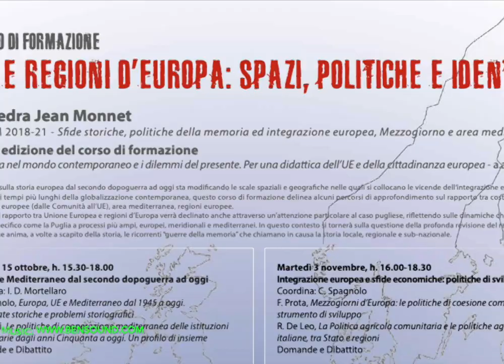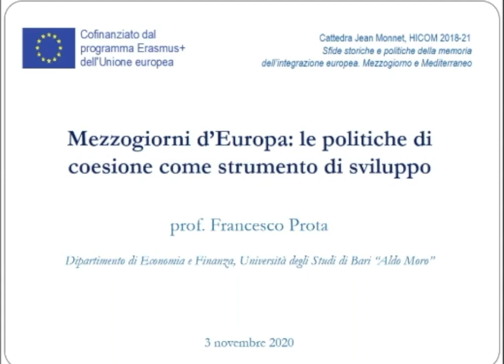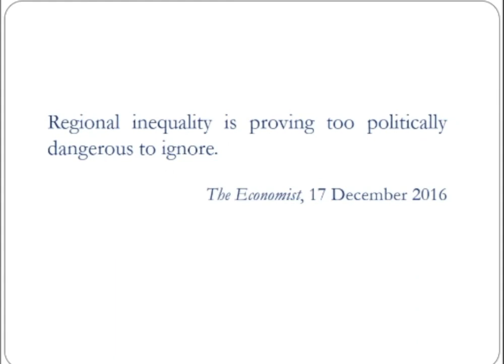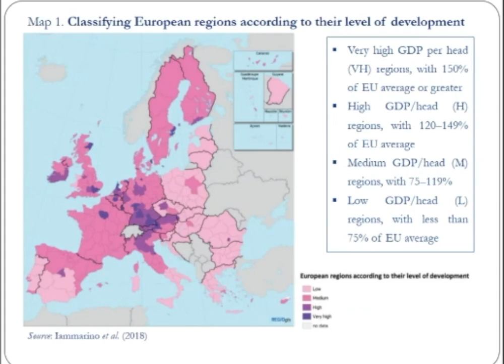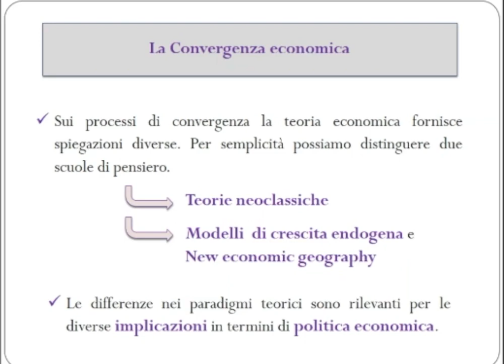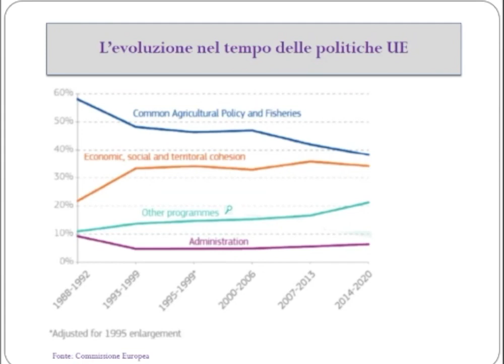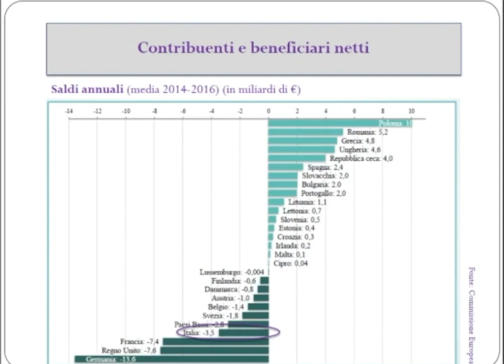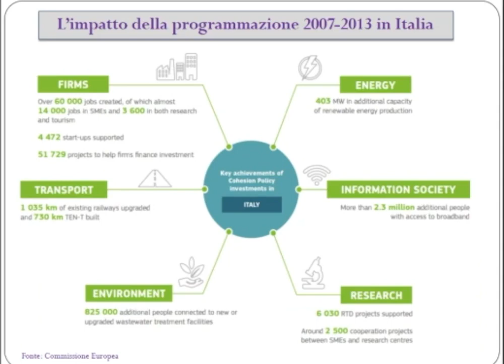"UE e Regioni d'Europa" 4.1 - Integrazione europea e sfide economiche, F. Prota - a.a. 20/21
Interviene F. Prota, Mezzogiorni d'Europa: le politiche di coesione come strumento di sviluppo

Quarto seminario del ciclo "UE e Regioni d'Europa" 4 - Integrazione europea e sfide economiche: politiche di sviluppo e PAC.